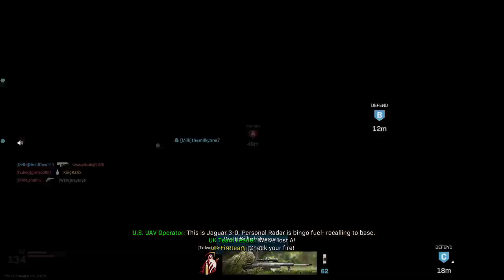A bit late to the party.